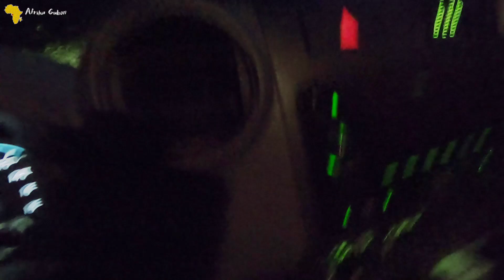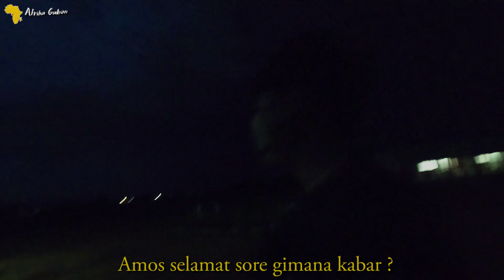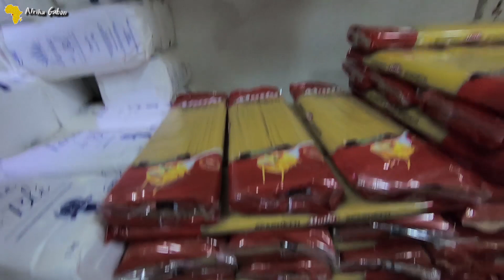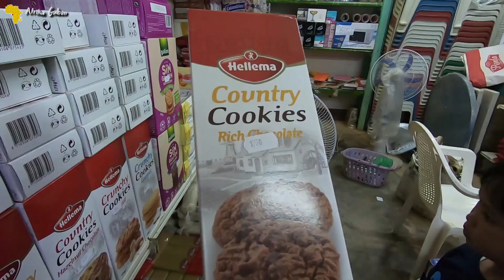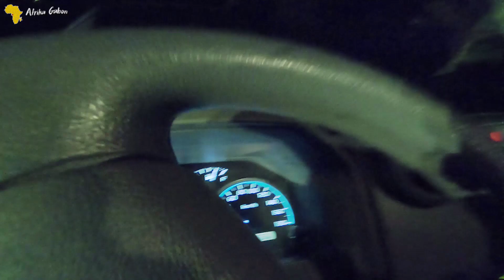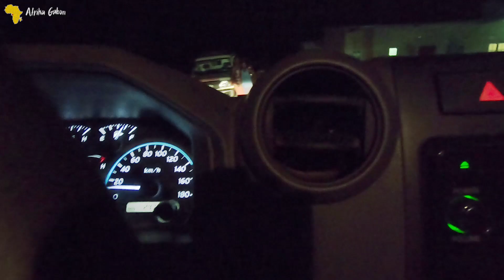SUASANA JAJAN MALAM HARI DI WARUNG AFRIKA GABON 🇬🇦 PULANG DIBEGAL ORANG LOKAL ‼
halo teman-teman kembali lagi sama aku Amos Saragi
di video kali ini saya akan membahas tentang kehidupan aku di AfrikaGabon dari mulai kuliner di afrika, kehidupan di afrika, anak-anak afrika, bahasa yang di gunakan di afrika, dan menjadi pengalaman virtual reality untuk semua yang melihat channel aku di BenuaAfrika . jadi jangan lupa Like, Comment, Share & Subscribe ya, agar Channel ini terus berkembang & terima kasih.
jangan lupa juga follow IG saya ya @amos_st

video kali ini saya lagi ngevlog tentang kehidupan malam hari di afrika gabon Suasana malem hari di lingkungan kampung afrika gabon sangat gelap dan seram